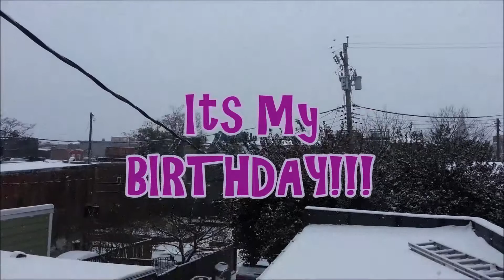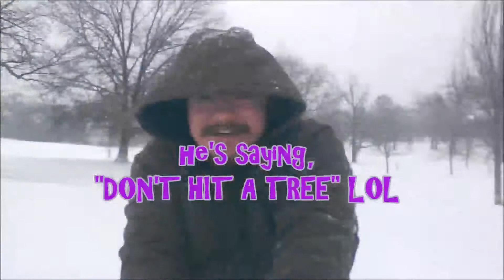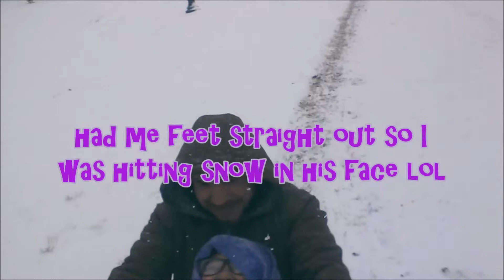Snowboarding with a SLED!!! |Vlog 24| ItsCaraJanesLIfe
February 15, 2016 Today is my official BIRTHDAY! It snowed AGAIN but, it wasn't too much. Just enough to go sledding. This was a very fun day for me because we finally went sledding and this was the last day of snow!